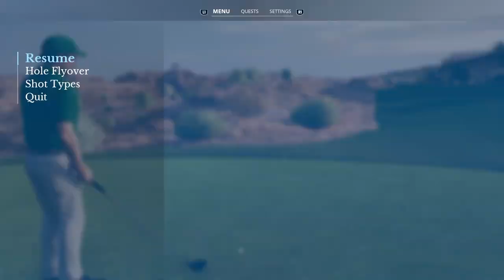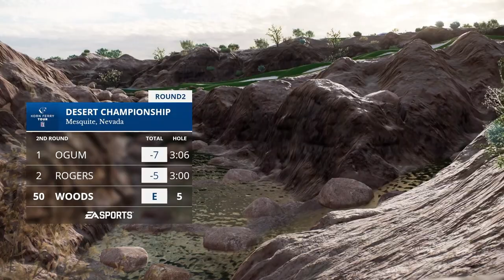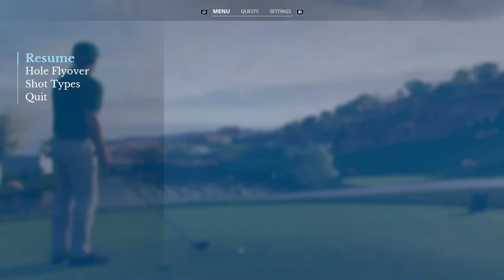Wolf Creek GC🏌️Korn Ferry Tour ⛳️ Round 2 Front 9 - Karriere - EA Sports PGA Tour, PS5, dt.